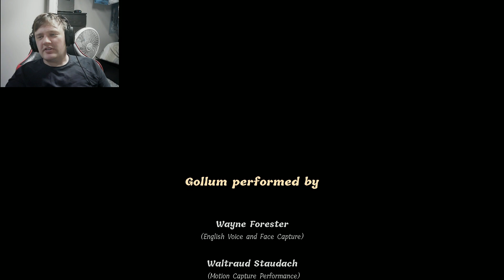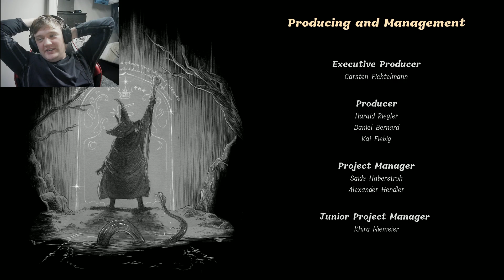Is it really? Can It be? What became of the elves, am I finally Free?... Gollum Part 7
FREEEDOMMMMMM!